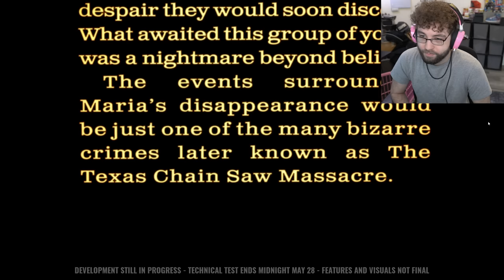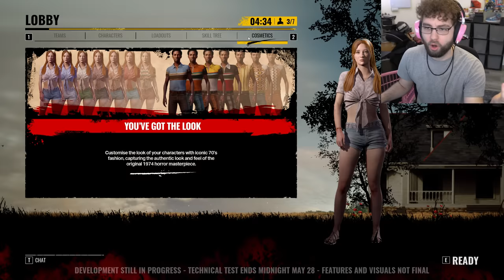They made a TEXAS CHAINSAW MASSACRE GAME and it brings back memories